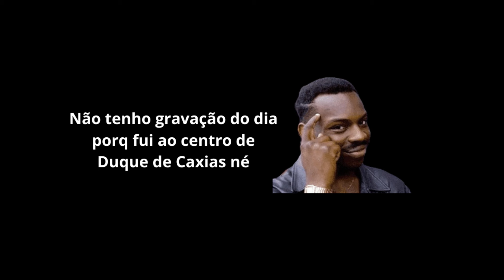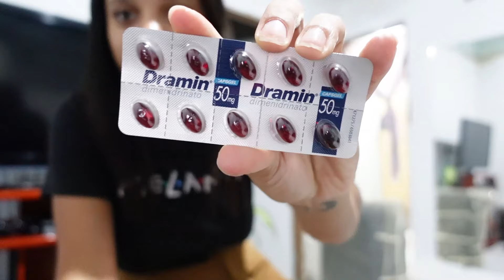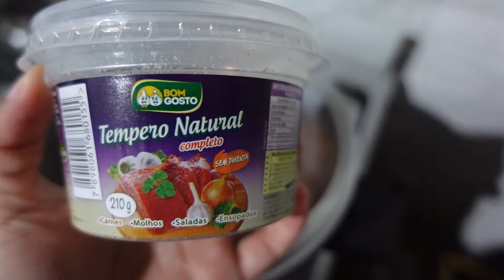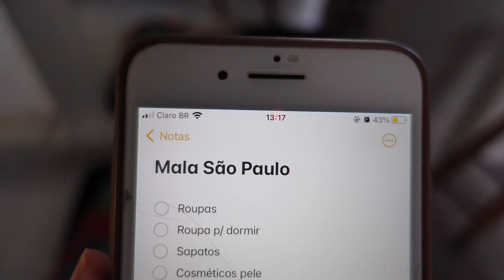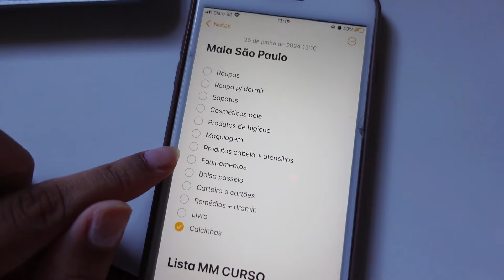FAZENDO MALA, CUIDADOS COM CABELO, CORRERIA E CAOS, ORGANIZAÇÃO, COMIDA, CUIDANDO DA BELEZA, COMPRAS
Oi gente, segunda parte do vloga da viagem, fazendo a mala, cuidados com o cabelo, correria e caos, organização, comida, cuidando da beleza, compras, rotina real de dona de casa pra vocês e daily vlog, espero que este conteúdo tenha agregado na sua vida e acrescentado valor. Mantenha-se hidratada, um beijo ❤️

❤️Produtos que indico de olhos fechados!
*The Wet Detangler, Tangle Teezer*
*Progressiva Select One Prohall 1L + Brinde*
*Select One Prohall Progressiva 300ml*
*Kit Tío Nacho Antiqueda Engrossador*
*Secador Taiff Style 2000w*
*Prancha Malina Nova Coral Turmalina*

Músicas:
Free Music for Videos 👉 Music by Public Library Commute - No One Like You
Free Music for Videos 👉 Music by oh, the joy. - 10pm in montreal
Free Music for Videos 👉 Music by STUDIO BEYOND - My Fairy Daddy (with You Me and the Piano)